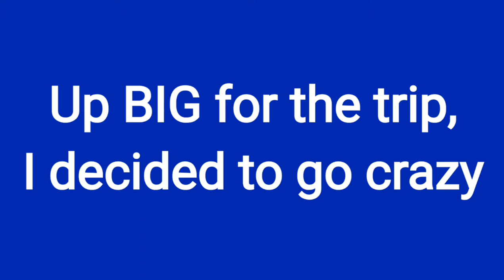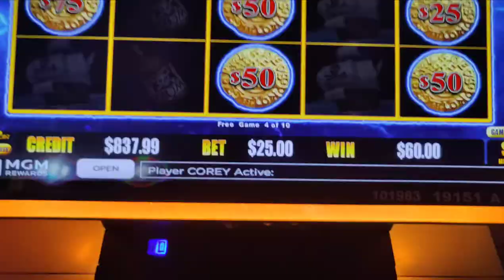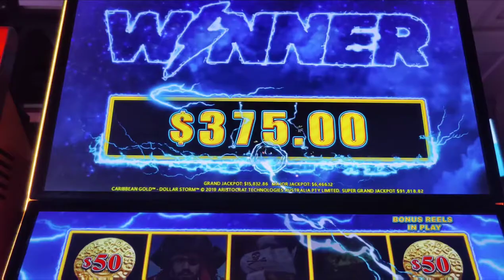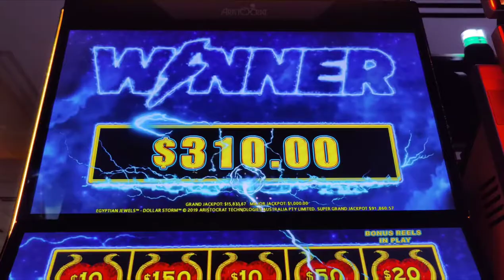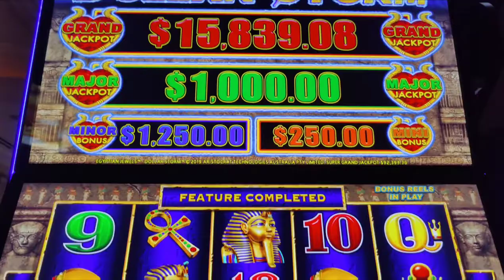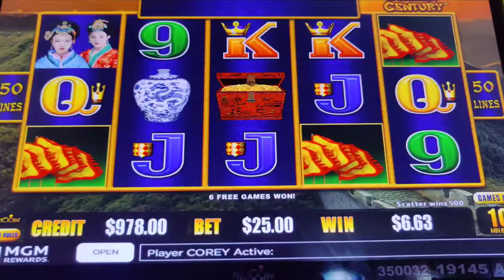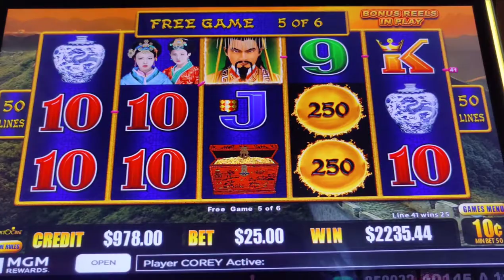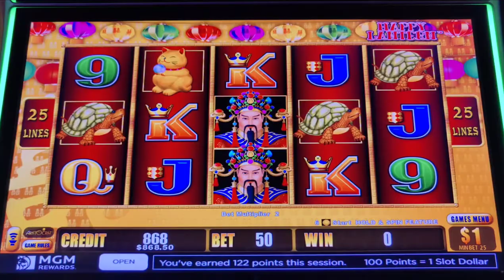MY BIGGEST LINE HIT EVER! 2 Awesome Handpay Jackpots!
Up big for the day, I decided to start charging maxed out Major jackpots on the high limit room at @Theborgata  , and it paid off big with two MONSTER jackpots, including my biggest line hit EVER!